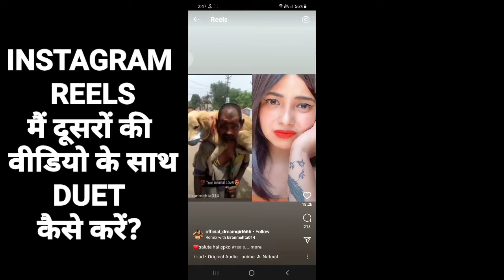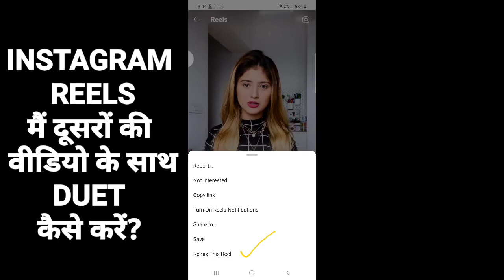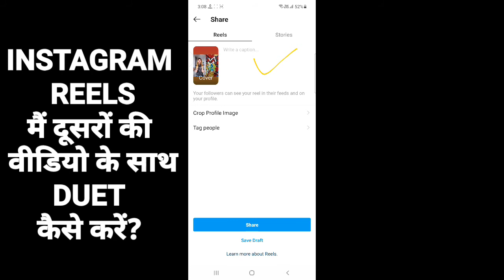How to make remix on instagram | instagram reels par remix kaise kare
🙏 Aap Sabhi Ko Namshkar 🙏

Aaj ki is video me humne sikha hai kaise hum sabhi instagram reels me dusro ki video ke sath remix video ja duet video bana sakte hai bohat hi assani se toh ummed hai aap sabhi ko video passand ayegi thanks for watching

❤ love to all family ❤

🇮🇳 jai hind 🇮🇳